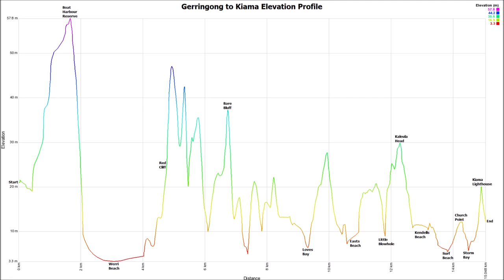Gerringong to Kiama (Kiama Coast Track) Google Earth Tour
I will create a series of Google Earth Tour for some popular hiking / race routes in Australia, mostly around Sydney.

Listing:
Kanangra to Katoomba (K2K)
The One Peak (Mt Guouogang) Dunphy Circuit
The Three Peaks (Mt Cloudmaker, Mt Paralyser, Mt Guouogang) Dunphy Circuit
Six Foot Track
Mt Solitary Circuit
Ultra Trail Australia 50km (UTA50)
Ultra Trail Australia 100km (UTA100)
The Coast Track (Otford to Bundeena)
Manly to Spit Bridge
Kurnell to Cronulla
Bouddi Coastal Walk (Putty Beach to MacMasters Beach)
Illawarra Escarpment Walk (Stanwell Park to Austinmer)
Kiama Coast Walk North (Minnamurra to Kiama)
Kiama Coast Walk South (Gerringong to Kiama)
7 Bridges Walk Sydney
City2Surf Sydney
Palm Beach to Manly
Bondi to Manly
Great West Walk (Parramatta to Penrith)
Oxfam Trailwalker Sydney 100km (Brooklyn to Manly)
Main Range Track (Mount Kosciuszko Summit Walk)
Bartle Frere Trail (Josephine Falls to Junction Camp)
Cradle Mountain Circuit
Overland Track (Cradle Mountain to Lake St Clair)